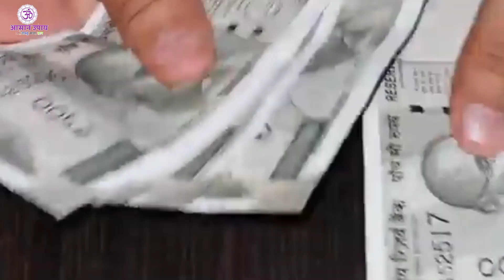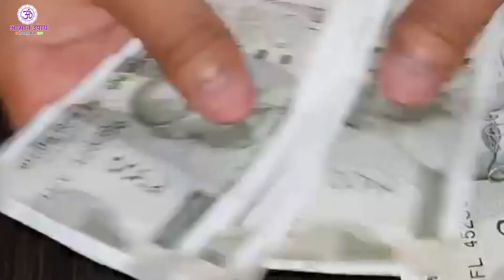नवरात्री के बाद अगर दिखे यह 5 संकेत के मिलते ही समझ जाना माँ दुर्गा आपके घर आ चुकी है Navratri 2023